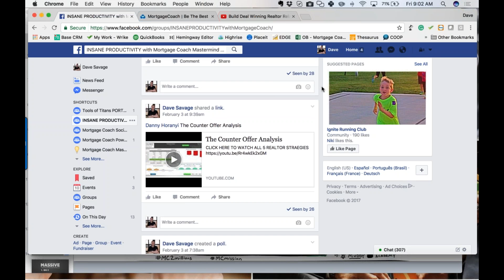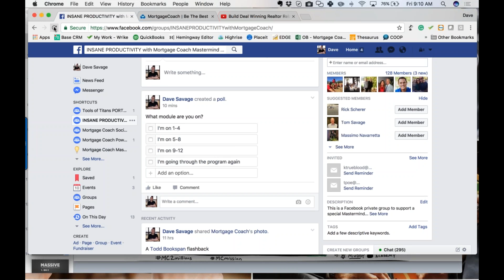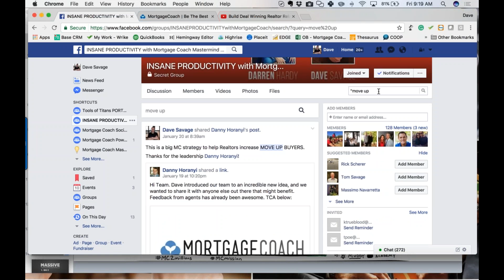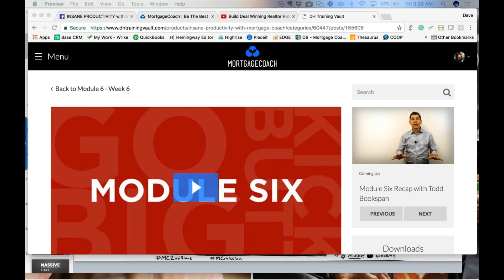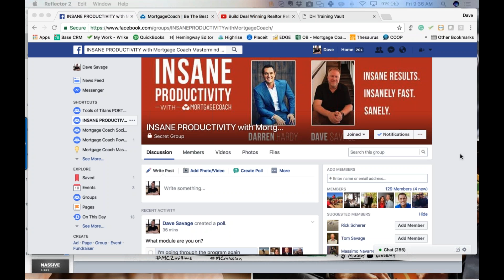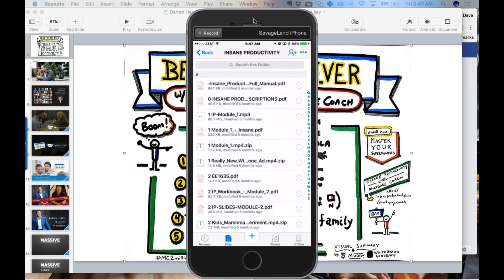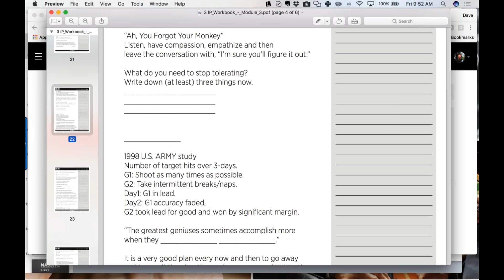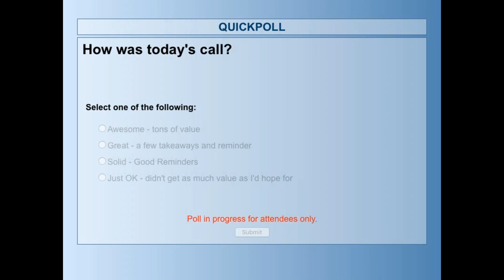WEEK 21 | INSANE PRODUCTIVITY with Mortgage Coach Mastermind session (02/10/2017)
Mortgage Coach's CEO Dave Savage co-hosts Todd Bookspan and Michele Town in the twenty first session of Insane Productivity Mastermind.